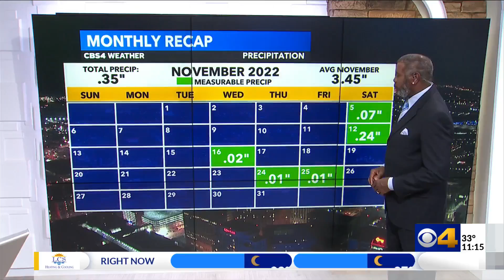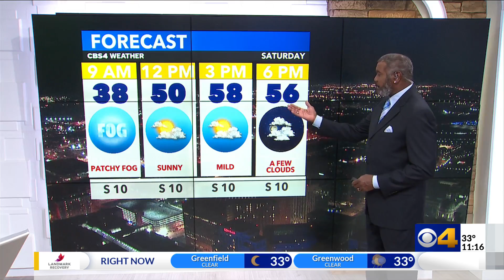Chris forecasts rain for the weekend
Heavy rain is likely late Saturday night through Sunday morning.